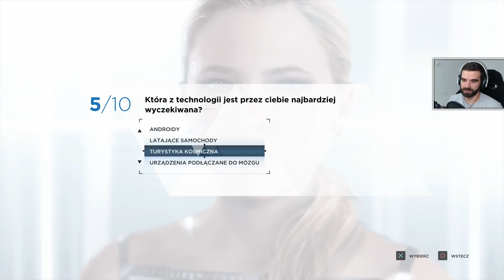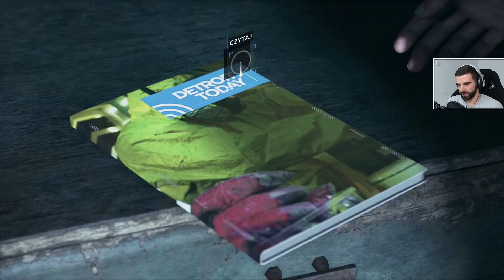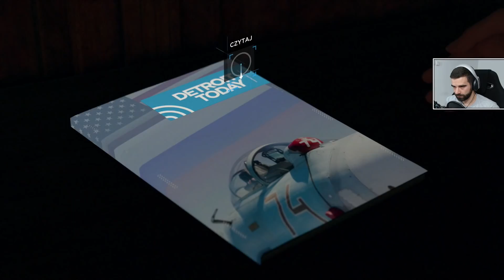Detroit: Become Human #6 - Partyzantka